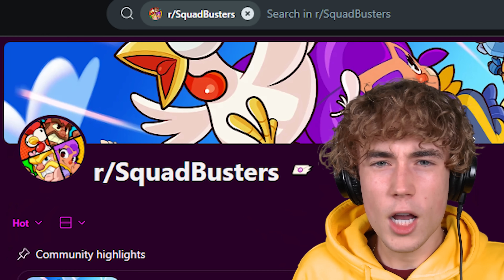I Made a HUGE MISTAKE In Squad Busters...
Squad Busters BROKE CLAZ Account is back for 1 last video.. or maybe not?

Today In Squad busters i'm going to go over a HUGE mistake made on this account a couple weeks ago. Pretty much i was recording a reddit video when I came across a post on chest multipliers. I then decided to log online to buy those mulitpliers when i had no coins, bought $100 worth of coins when i pretty much instantly realised i was on on the wrong account.
So this account can either continue with the coins thrown away or we end this series and maybe start a new account?

Creator Code: Claz